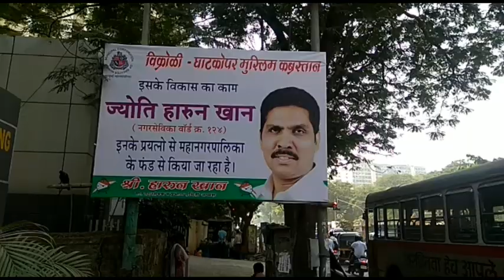HARUN KHAN DWARA KIYA GAYA VIKHROLI/ GHATKOPAR KABRISTAN KA UDGHATAN..